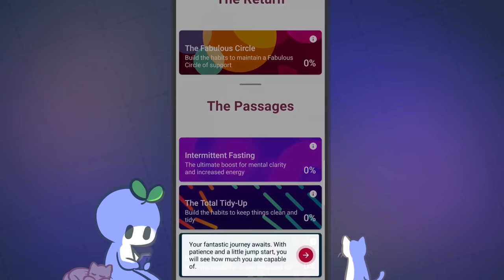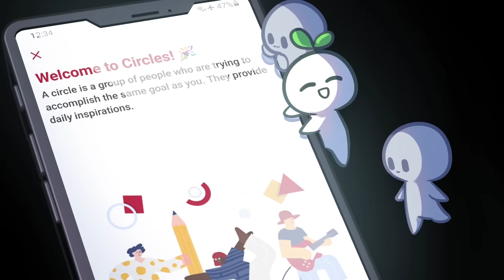6 LIFE-CHANGING Habits to Practice NOW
We got a sponsor today, meaning more free content down the road. Join the Psych2go community in building healthy habits today ➡️

Do you feel lost in life? Sometimes, life can feel like a blur. You wake up early, go to school or work, rest, and repeat. Day in and day out.  If you’re looking to take back some control over your life, here are a few small habits that can change your life forever.

Want more healthy tips? We made a video on the habits that can make you happier

Writer: Joshua Munoz
Script Editor: Rida Batool
Script Manager: Kelly Soong
VO: Amanda Silvera
Animator: Naphia and Sam Rain
YouTube Manager: Cindy Cheong

We try to work with sponsors who's value aligns with psych2go such as Fabulous, who's mission is to help people create positive habits. Sponsors like Fabulous, enable psych2go to keep producing free content for the time to come, and grow as an organization!